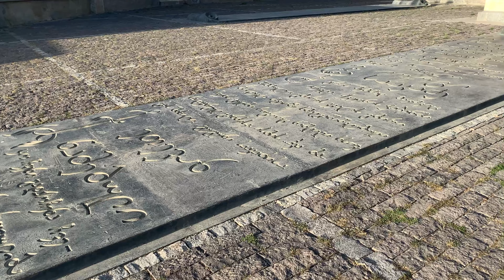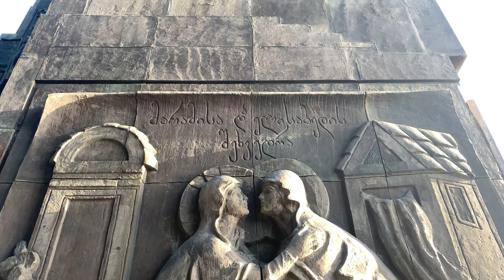Chronicle of Georgia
Track: Morning
Musician: LiQWYD

Track: Chill
Musician: LiQWYD

Track: Hill of Hope
Musician: EnjoyMusic